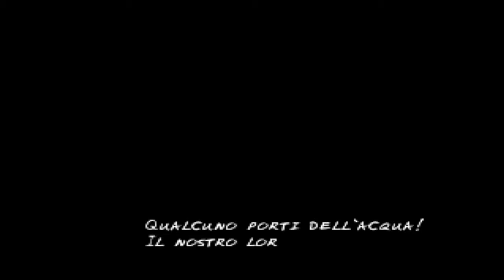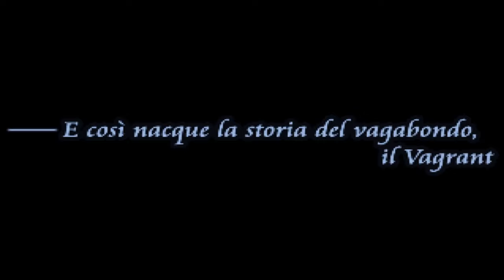[PSX-ITA]: Vagrant Story (Parte 19)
La mia configurazione PC:

-CPU: AMD FX 8320 E Unlocked Black Edition 4.0 Ghz
-Ram: Corsair Vengeance DDR3 16 GB 2133 Mhz
-VGA: Nvidia GeForce 1060 GTX 6GB Overclocked Edition
-Ventole: Corsair AF120 Quiet edition